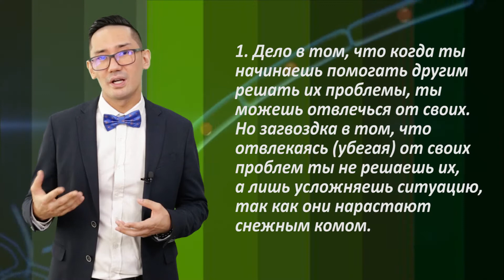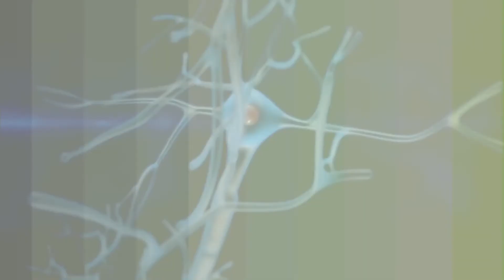Умение принимать| Берегите нервную систему| Эльдар Байгужаев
На телеканале "Казахстанская Медиа Академия" премьера! - авторская программа Эльдара Байгужаева "Берегите нервную систему"

Люди, которые нас окружают…
Что мы о них думаем? …
Что они думают о нас? …
Как мы реагируем на новости и события? …
Насколько сильно любим себя и уважаем наше окружение?

Включай интеллект. Смотри, знай и анализируй!
Распознавай токсичные модели поведения и меняйся в лучшую сторону!

На телеканале Казахстанская Медиа Академия
Программа эксперта Эльдара Байгужаева  «Берегите нервную систему»

Визитка:
Эльдар Байгужаев
Автор уникального курса для корпоративных клиентов
«КАК РАБОТАТЬ С ТОКСИЧНЫМИ ЛЮДЬМИ»
Более 200 (двухсот) компаний, прошедших данный курс:
Смогли улучшить:
атмосферу в коллективе
сервис и стандарты обслуживания клиентов что привело к росту продаж от 5 до 18%
эффективность взаимодействия с гос. службами, поставщиками, подрядчиками.

Автор индивидуального курса для физических лиц
«Токсичность в отношениях»
Который прошли более 1 500 человек
Полученные инструменты помогли улучшить:
1. отношения супружеских пар
2. взаимоотношения с родителями
3. родственниками
4. друзьями
5. коллективом